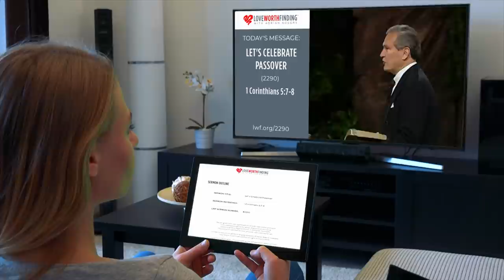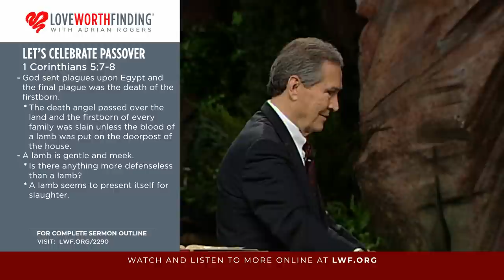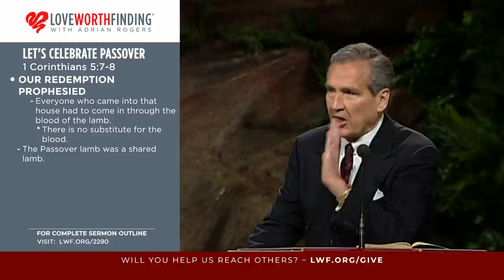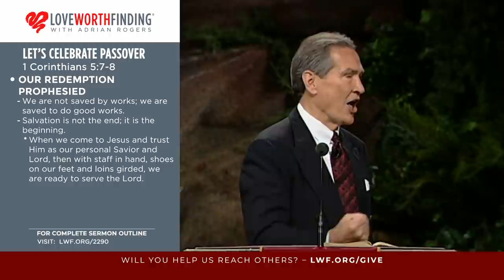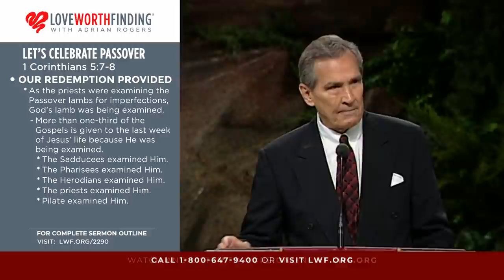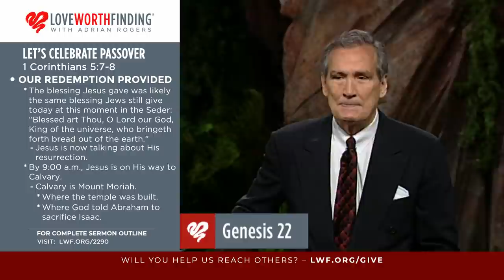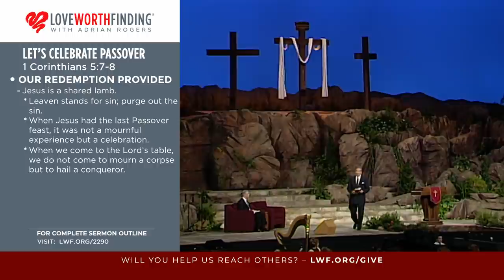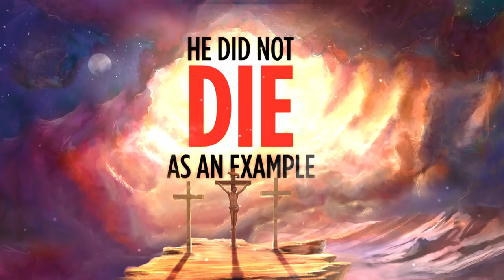Adrian Rogers: Let’s Celebrate Passover (2290)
Sermon Overview
Scripture Passage: 1 Corinthians 5:7-8

The Passover, also called Palm Sunday, is a Jewish tradition that should be inextricably interwoven with our celebration of Easter.

1 Corinthians 5:7 says, “Therefore purge out the old leaven, that you may be a new lump, since you truly are unleavened. For indeed Christ, our Passover, was sacrificed for us.”

Though historically a Jewish tradition, Passover is an event we as Christians have reason to celebrate because it is a prophecy of our redemption through Jesus Christ.

In the Book of Exodus, the Passover was a tradition in which the Israelites sacrificed lambs and painted the doors of their homes in the blood of those lambs; the lambs had to be spotless in order to cause the death angel to “pass over” the homes.

After the lamb was sacrificed, each family would share it in a feast, celebrating the atonement. Through this, God was teaching His people one of the fundamental truths of His Word: without shedding of blood, there is no remission.

As Christians, we celebrate Passover because it speaks of how God provided our redemption. The Old Testament feast was a prophetic portrayal of Jesus, who was yet to come. In Jeremiah 31, God prophesied a new testament, and told of a different Passover lamb to come: His very Son, Jesus Christ.

John 1:29 confirms this promise: “The next day John saw Jesus coming toward him, and said, ‘Behold! The Lamb of God who takes away the sin of the world!’”

Jesus is the lamb without spot or blemish. (See 1 Peter 1:19.) The last week of His life, Jesus was examined and questioned by His enemies, and they found no fault in Him.

He became the sacrificial and saving lamb, as He explains during The Last Supper: “This is My body which is given for you; do this in remembrance of Me” (Luke 22:19).

When we receive the saving power of salvation in Jesus Christ, we are nourished by Him and called to share the feast with others.

Adrian Rogers says, “Salvation is not learning lessons from the life of Christ; salvation is receiving life from the death of Christ.”

As we near the Passover celebration, remember the spotless, sacrificial, saving, shared lamb of God: Jesus Christ. As Adrian Rogers says, “In His blood, we are safe; in His Word, we are sure.”